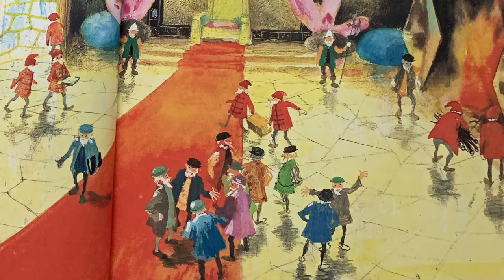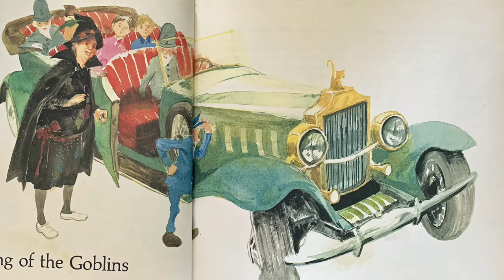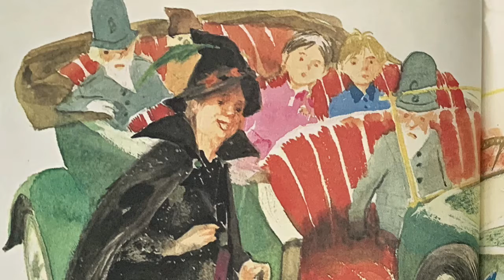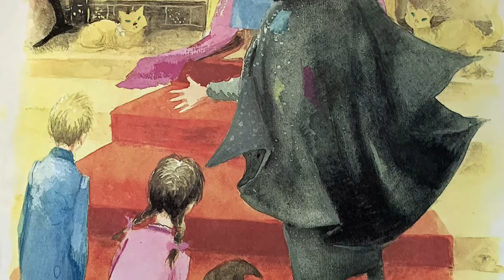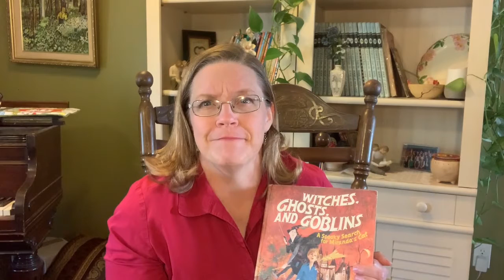Witches Ghosts and Goblins chapter 4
In Chapter 4 Polly, Oliver, Miranda and the Imp are taken to meet the King of the Goblins.  They have been caught stealing jewels from Monster Mountain.  What will the King do?  Will they be imprisoned for life?  Come join us as we continue our adventure, and find out!